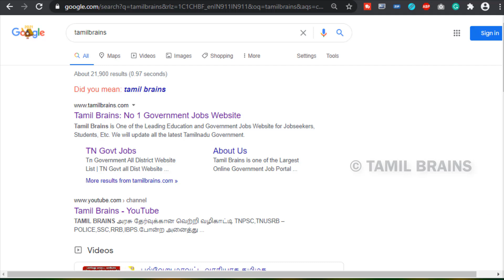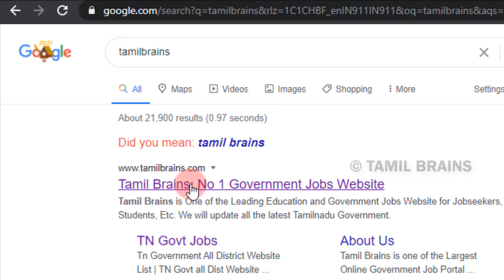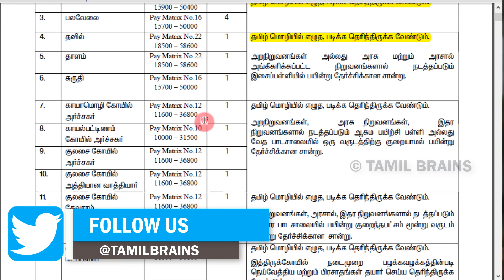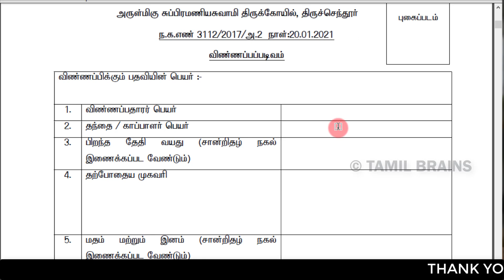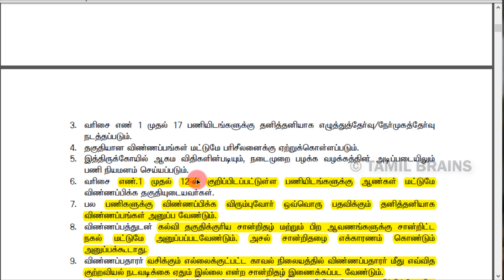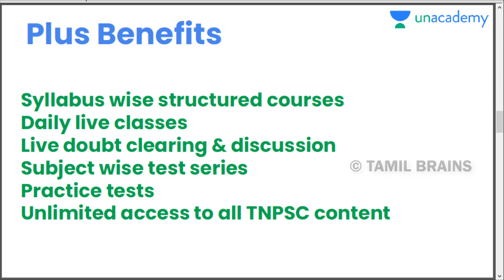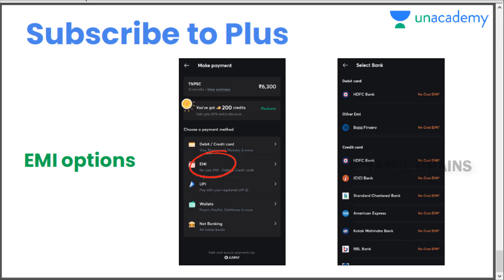🔥தமிழக அரசு அறநிலையத்துறையில் செம வேலைவாய்ப்பு | No Fees | Permanent Govt Jobs | Tamil Brains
TAMIL BRAINS